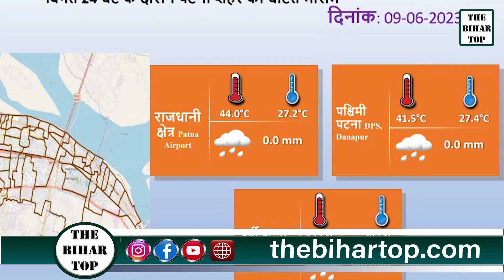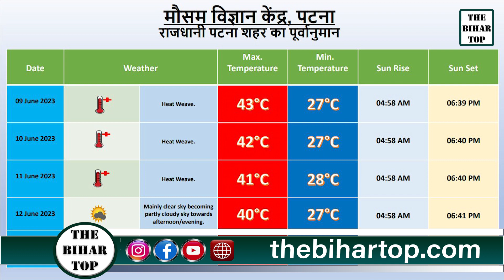गर्मी ने Bihar में पिछले 20 सालों का रिकॉर्ड तोड़ा,45 डिग्री के पार हुआ पारा,इन जिलों में High Alert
गर्मी नें Bihar में पिछले 20 सालों का रिकॉर्ड तोड़ा,45 डिग्री के पार भाग रहा पारा, इन जिलों में हाई अलर्ट ज़ारी